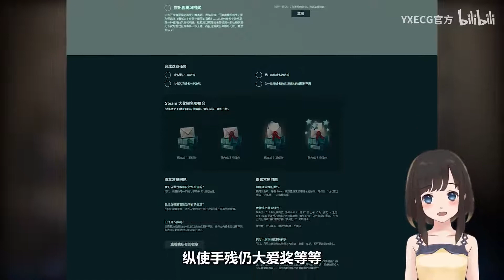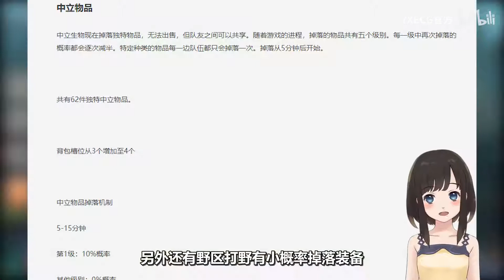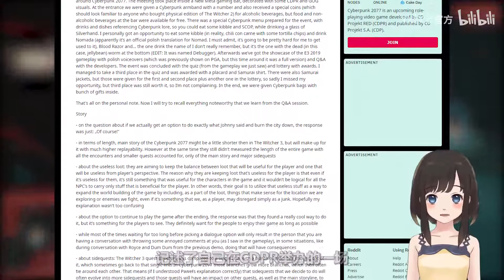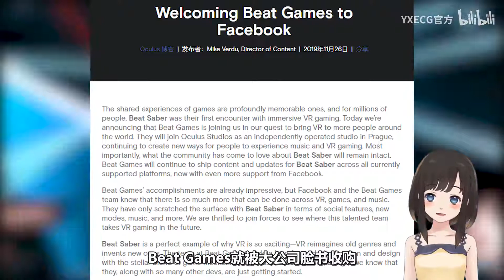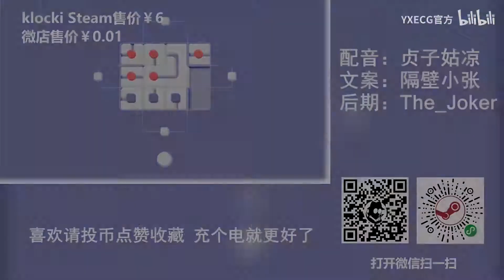【STEAM每日情报】秋季特惠七千余款游戏折扣+刀塔2“世外之争”版本更新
这次的特惠时间从11月27号一直持续到12月4号，今天Steam一共7000余款游戏正在折扣中
V社今天更新了DOTA2的“世外之争”版本更新
近日有玩家在论坛发帖，记述了自己在CDPR举办的一场波兰玩家内部活动中的见闻
近日《节奏光剑》的游戏开发商Beat Games就被大公司脸书收购
《恐怖黎明》在近日推出了一个大包《恐怖黎明终极版》，目前特价促销售价-55% ¥109
国产卡车模拟游戏《卡车人生》近日上架商店售价-25%¥51